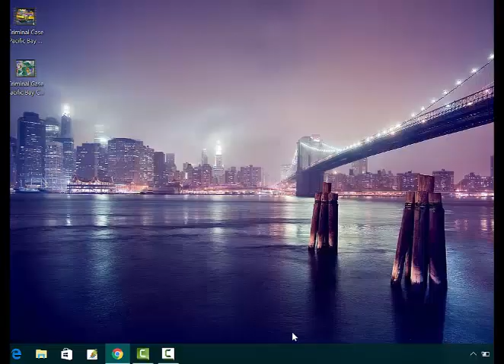Criminal Case Pacific Bay Case 52 The Big Heist Was Museum